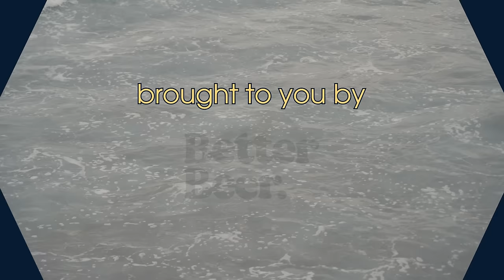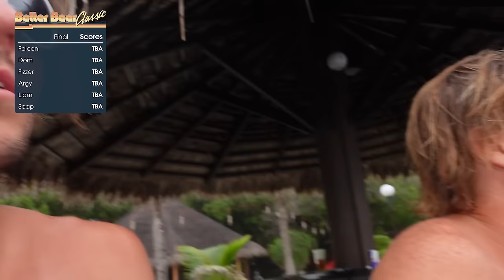We created a secret surf comp in The Maldives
1 wave + 1 cocktail = 1 winner

If you're not a fan of surfing, come and listen to contestant reveal their biggest secret before they're allowed to enter the water...